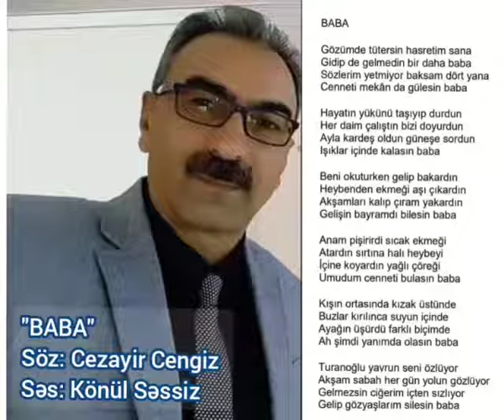"Gözümde tütersin " Şiir:Cezayir CENGİZ Yorum : Könül SESSİZ